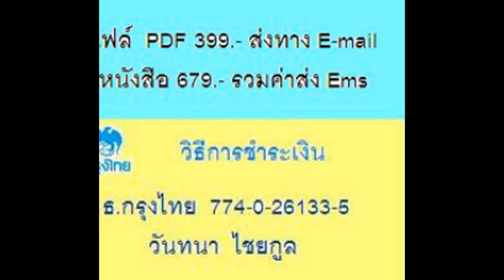คู่มือติวสอบนักเรียนนายร้อยตำรวจ (หญิง) 2559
1 แนวข้อสอบคณิตศาสตร์
2 สรุปวิชาคณิตศาสตร์
3 สรุปวิชาภาษาไทย
4 แนวข้อสอบวิชาภาษาไทย
5 แนวข้อสอบวิชาภาษาอังกฤษ
6 แนวข้อสอบวิชาวิทยาศาสตร์.
7 แนวข้อสอบโรงเรียนนายร้อยตำรวจ

จัดจำหน่าย

1. ไฟล์ PDF 399 บาท ส่งทาง E-mail

2. หนังสือ + Vcd 679 บาท ส่ง Ems

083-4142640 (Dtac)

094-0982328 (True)